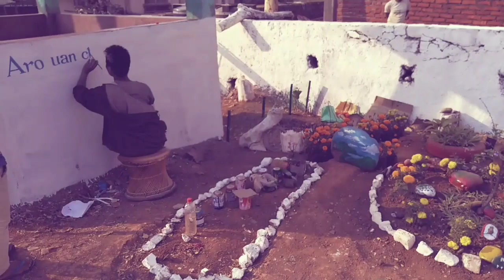Civil Hospital To Dakkopgre Vlog video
Upload by CHIBASAL TV

Chibasal Tv YouTube My channel